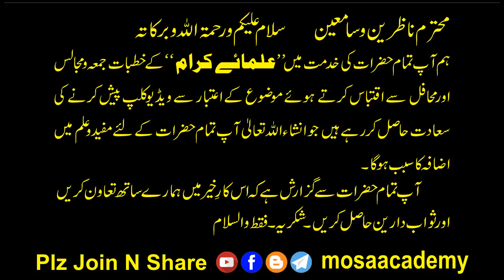Momneen Se Mulaqat Ka Fayda مومنین سے ملاقات کا فائدہ मोमनीन से मुलाक़ात का फ़ायदा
H.I Maulana Karrar Khan Ghadeeri Sb Qibla Mumbai (Imam e Juma Plava City)
Momneen Se Zaror Mulaqat kijiye मोमनीन से मुलाक़ात का फ़ायदा مومنین سے ضرورملاقات كیجئے
سازشیں ونفرتیں ختم كرنے كے لئے یه كام ضروركیجئے
حضرت امام محمد تقی (ع)نےبنده مومنین سے ملاقات كے فائدے بیان كئے هیں

You can pay here Donation / Buy Super Thanks / Sadqa / Islae Sawab Gpay: 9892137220 / UPI ID: pay2mosaacademy@dbs

ایام هفته كی مناسبات
تقویٰ الٰهی كی وعظ ونصیحت
حالات زندگی حضرت امام محمدتقی (ع)
احادیث امام جواد تقی علیه السلام

mosaacademy live
mosaacademy sunday classes
mosaacademy majalis
mosaacademy jashan
moasacademy khutba e juma
mosaacademy paigham e juma

 you can pay here
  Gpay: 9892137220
  UPI ID: pay2mosaacademy@dbs

Dua Hai Ki Allah Tamam Momneen, Azadar,Muslemeen, Insaniyat Ko Salamat Rakhe Inshaallah
Hum Sab Mil Kar Khidmat e Deen Karen, Paigham e Karbala Ko Logo Tak Pahuchayen, Azadari,Majlis,Matam, Talimat e Ahlebait(as) Ko Share Karen.

Majalis, Shabbedari, Jashan, Mahafil, Paigham e Ahlebait, Talim e Ahlebait, Islamic, Qur'anic, History and Social events.